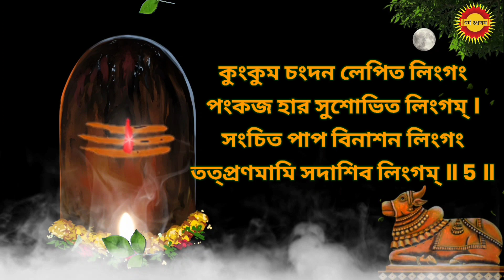লিংগাষ্টকম্ | Lingashtkam with lyrics in Bangla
লিংগাষ্টকম্

ব্রহ্মমুরারি সুরার্চিত লিংগং
নির্মলভাসিত শোভিত লিংগম্ ।
জন্মজ দুঃখ বিনাশক লিংগং
তত্প্রণমামি সদাশিব লিংগম্ ॥ 1 ॥

দেবমুনি প্রবরার্চিত লিংগং
কামদহন করুণাকর লিংগম্ ।
রাবণ দর্প বিনাশন লিংগং
তত্প্রণমামি সদাশিব লিংগম্ ॥ 2 ॥

সর্ব সুগংধ সুলেপিত লিংগং
বুদ্ধি বিবর্ধন কারণ লিংগম্ ।
সিদ্ধ সুরাসুর বংদিত লিংগং
তত্প্রণমামি সদাশিব লিংগম্ ॥ 3 ॥

কনক মহামণি ভূষিত লিংগং
ফণিপতি বেষ্টিত শোভিত লিংগম্ ।
দক্ষসুযজ্ঞ বিনাশন লিংগং
তত্প্রণমামি সদাশিব লিংগম্ ॥ 4 ॥

কুংকুম চংদন লেপিত লিংগং
পংকজ হার সুশোভিত লিংগম্ ।
সংচিত পাপ বিনাশন লিংগং
তত্প্রণমামি সদাশিব লিংগম্ ॥ 5 ॥

দেবগণার্চিত সেবিত লিংগং
ভাবৈ-র্ভক্তিভিরেব চ লিংগম্ ।
দিনকর কোটি প্রভাকর লিংগং
তত্প্রণমামি সদাশিব লিংগম্ ॥ 6 ॥

অষ্টদলোপরিবেষ্টিত লিংগং
সর্বসমুদ্ভব কারণ লিংগম্ ।
অষ্টদরিদ্র বিনাশন লিংগং
তত্প্রণমামি সদাশিব লিংগম্ ॥ 7 ॥

সুরগুরু সুরবর পূজিত লিংগং
সুরবন পুষ্প সদার্চিত লিংগম্ ।
পরাত্পরং (পরমপদং) পরমাত্মক লিংগং
তত্প্রণমামি সদাশিব লিংগম্ ॥ 8 ॥

লিংগাষ্টকমিদং পুণ্যং যঃ পঠেশ্শিব সন্নিধৌ ।
শিবলোকমবাপ্নোতি শিবেন সহ মোদতে ॥